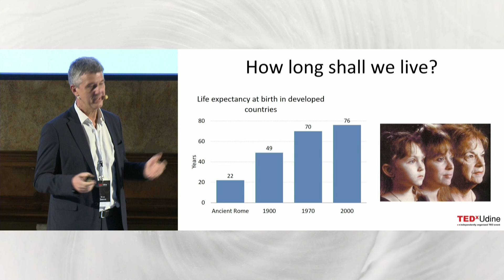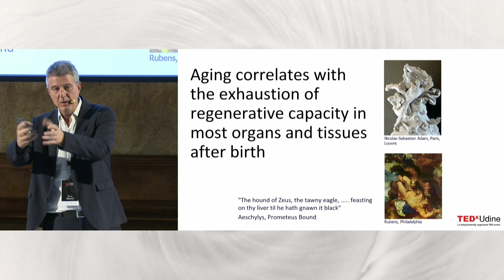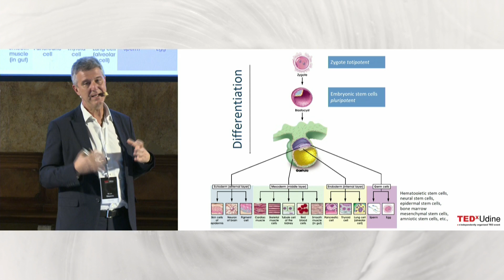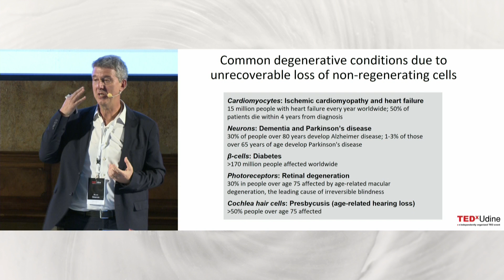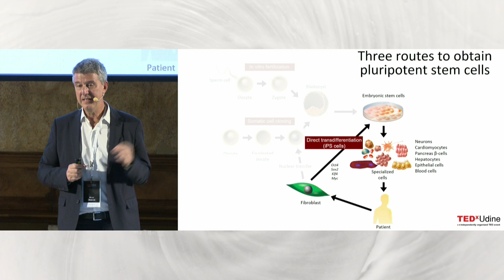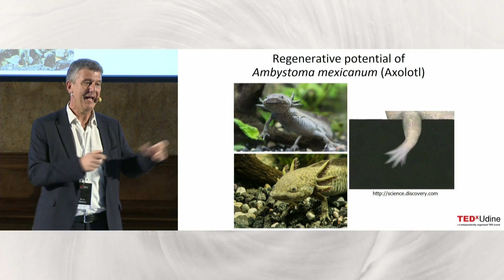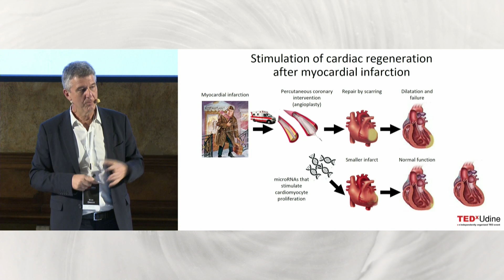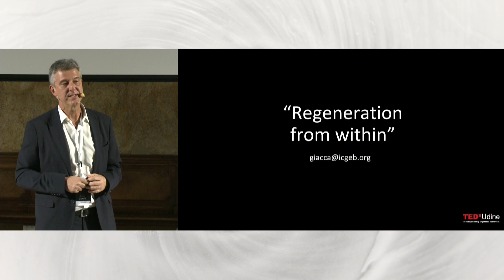Pezzi di ricambio per il tempo che passa | Mauro Giacca | TEDxUdine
Mauro Giacca ci comunica una notizia allarmante: il nostro tempo sulla Terra è solo temporaneo. Non la nostra aspettativa di vita, che è cresciuta in modo impressionante. Ma il nostro tempo massimo di vita: gli ultimi studi dimostrano che questo non può superare i 120 anni, non importa come ci comportiamo, cosa mangiamo o quanto esercizio fisico facciamo. Un orologio nascosto nei nostri geni limita la nostra esistenza: la massima durata della vita può essere abbreviata, e di solito lo è, ma non può essere estesa.
Mauro Giacca tell usa an alarming news: our time on the planet is only temporary. Not our life expectancy, which has grown impressively. But our maximum allowed life time: the latest studies show that this cannot exceed 120 years no matter how we behave, eat or exercise. A hidden clock in our genes limits our existence: maximum life span can be shortened, and usually is, but cannot be extended.

Mauro Giacca, MD PhD, is the Director-General of the International Centre for Genetic Engineering and Biotechnology (ICGEB), an international organization in the United Nations system for advanced research, education and technology transfer to industry, with laboratories in Trieste, Italy, New Delhi, India and Cape Town, South Africa He is Full Professor of Molecular Biology at the University of Trieste. He has served on the Boards of multiple organizations in Italy and abroad. His research interest focuses on the development of novel biotherapeutics for cardiovascular disorders, with particular reference to the identification of growth factors and microRNAs inducing cardiac regeneration after myocardial infarction. He also maintains a strong interest in the molecular biology of HIV-1 infection. He has published over 290 papers in peer-reviewed, international journals. He is also active in promoting scientific outreach for the general public.